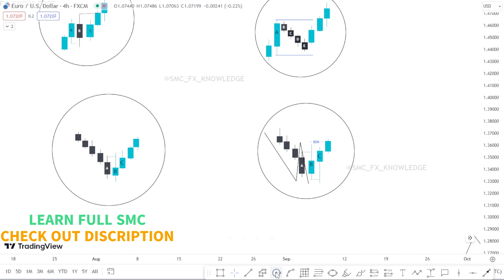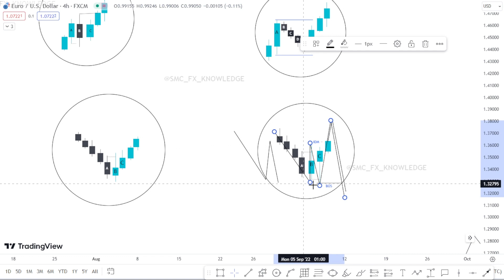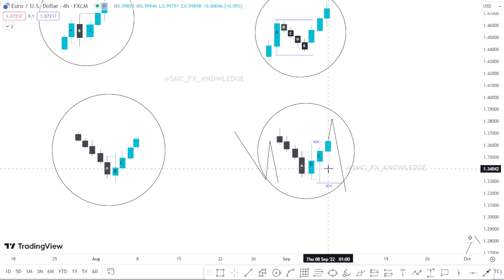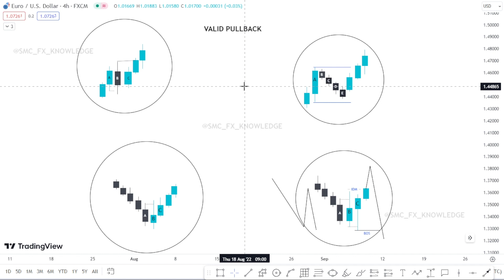Identify Valid & Invalid PullBack | Smart Money Concept | How to Identify Valid & Invalid PullBack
SMC. COURSE .OFFICIALLY. LAUNCHED
BASIC .TO. ADVANCED. CHAPTER

bos,poi
choch
ob
break of stracture in forex
change of character in forex
liquidiy in forex